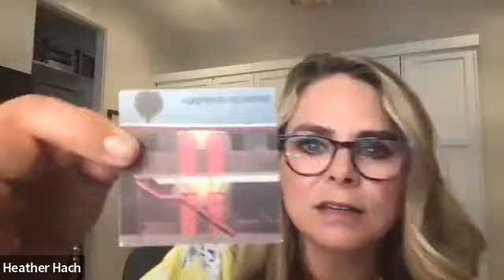Heather Hach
HEATHER HACH is an accomplished screenwriter, Broadway librettist, and novelist. Her work includes screenwriting for Freaky Friday and What to Expect When You're Expecting, and she was nominated for a Tony and Drama Desk Award for her work on Legally Blonde: The Musical. She was formerly an improv comedy cast member with ComedySports, an editor at Sports and Fitness Publishing, and a judge on MTV’s reality show “The Search for the Next Elle Woods.” Her upcoming book, The Trouble with Drowning  is published by GreenLeaf Book Group.